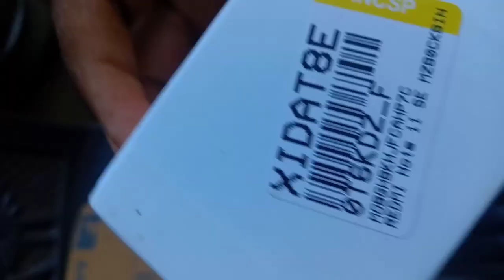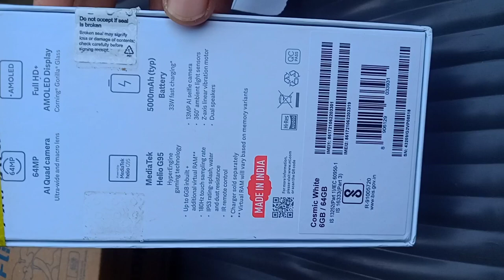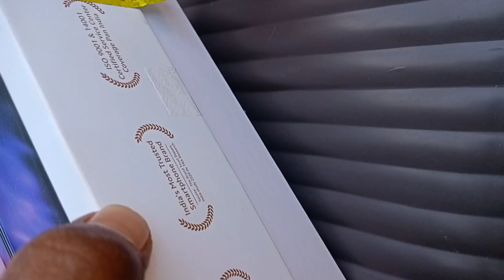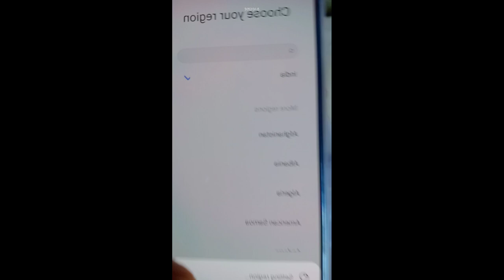Redmi Note 11 SE Unboxing 2023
Redmi note 11 Se ₹11250👇 Best offer ..

ChatGPT Help Request.

Redmi note 11 Se phone details for YouTube discription

The Redmi Note 11 SE is a budget smartphone from Xiaomi that features a 6.43-inch Amolei display with a resolution of 1080 x 2400 pixels. It is powered by the MediaTek Helio G85 processor and comes with up to 6GB of RAM and 64GB of internal storage. The device also has a quad-camera setup on the back, consisting of a 64MP main camera, an 8MP ultra-wide camera, a 2MP macro camera, and a 2MP depth sensor. The front-facing camera is a 13MP sensor. The device runs on MIUI 12 based on Android 11 and is fueled by a 5020mAh battery that supports 33W fast charging. It also has a side-mounted fingerprint sensor for added security.

Roshan Markam Business Blog

Make Blog For Roshan Markam hi have Huge business

Roshan Markam: A Success Story in the World of Business

Roshan Markam, a well-known name in the world of business, has made a huge impact in the industry with his hard work and determination. With his vast knowledge and experience, he has established a successful business empire that has touched the lives of many.

From a small start-up to a flourishing corporation, Roshan Markam's journey has been nothing short of inspiring. He has overcome numerous challenges and obstacles along the way, but his unwavering commitment to success has seen him rise to the top. With a focus on providing quality products and services to his customers, he has built a reputation for excellence and reliability.

Roshan Markam's business acumen and strategic vision have been the driving force behind his success. He has a keen eye for identifying new opportunities and a willingness to take calculated risks. This has allowed him to continuously grow his business and stay ahead of the competition.

In addition to his business ventures, Roshan Markam is also a dedicated philanthropist. He has used his success to give back to his community, supporting numerous charities and causes that are close to his heart. This selflessness and generosity have earned him a great deal of respect and admiration from those around him.

As Roshan Markam's business continues to expand and flourish, it is clear that his passion for success and his unwavering commitment to excellence will continue to drive him forward. With his innovative ideas and relentless determination, there is no doubt that he will continue to make a lasting impact in the world of business for many years to come.

In conclusion, Roshan Markam is a true success story in the world of business, and a shining example of what can be achieved through hard work, dedication, and a never-say-die attitude.